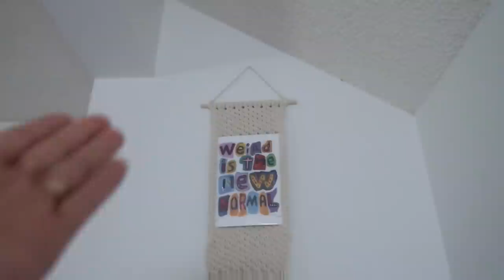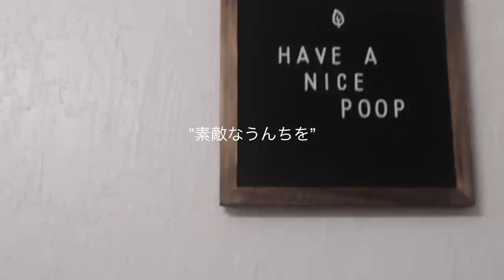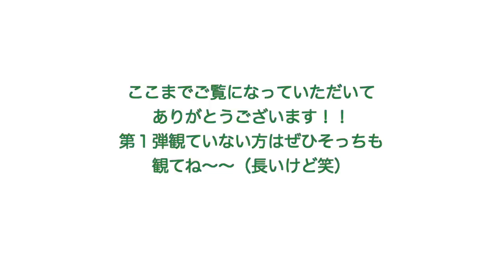ハワイハウスツアー! #2 House Tour/ Loft+3bed rooms Oahu, Hawaii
お待たせ第２弾！！！！

はい。1987年築の貸家紹介でございま〜す！（私と同い年）
家賃にびっくりした方〜？、私が一番びつくりでございま〜す！！
ハワイあるあるの、どんな家でもめっちゃくちゃ家賃高いんでございます。
隙間風バンバンの、日がたっくさんはいる、ハワイ初心者の私たちを優しく包んでくれたお家で大好きでございました。

Vlog #93 ハワイ生活3児のママに一日密着 A DAY IN THE LIFE OF STAY AT HOME MOM OF THREE

How to make Macrame Wall Hanging for beginners お家で出来る事！暇ならマクラメペストリー作りしよ！初心者用☆癒されるよ笑